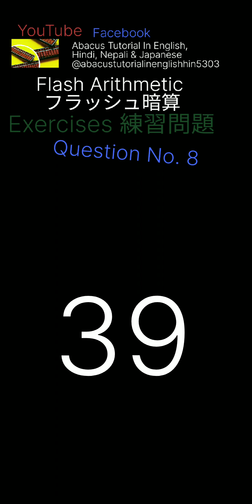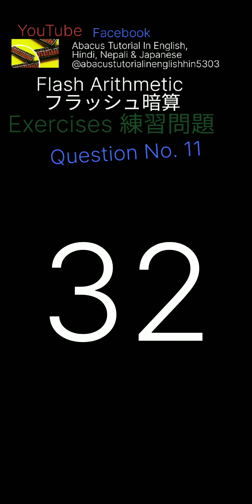Flash Arithmetic Air Abacus Exercise 3 for Abacus Kids フラッシュ暗算加減算練習問題 2 digits 5 Columns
Episodes are available in 3 different languages. Hindi Nepali English for Mental arithmetic watch my shorts on YouTube and reels on Facebook.

for abacus information
for notifications
for Content
to contact
to chat
for questioning
to comment

Check my playlists with your language. it`ll be easy to find episode
Don't comment on my languages I am not perfect enough.
10

9
10

3/3

Flash Add & Subtract level`s exercises

exercises episodes with all techniques of add subtract